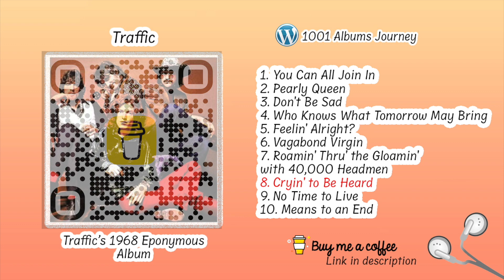Traffic - Cryin' To Be Heard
If you would like to support me and the channel, please consider buying me a coffee